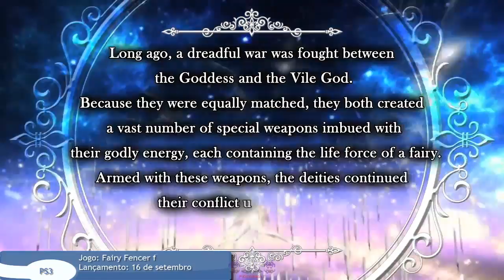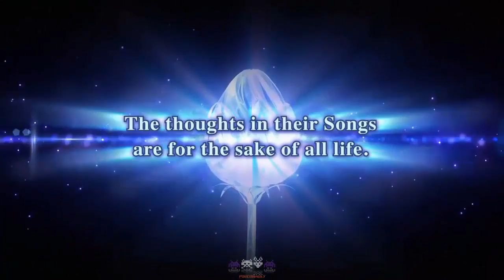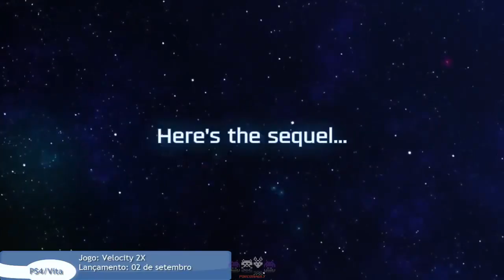Lançamentos de setembro de 2014 - PlayStation || September 2014 PlayStation Releases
Lançamentos mais esperados de setembro de 2014 para as plataformas PlayStation 3, PlayStation 4 e PS Vita.

- Destiny (PS3/PS4) - 00:00
- Fifa 15 (PS3/PS4/Vita) - 02:02
- LEGO Batman 3: Beyond Gotham (PS3/PS4/Vita) - 03:18
- Natural Doctrine (PS3/PS4/Vita) - 03:40
- Sherlock Holmes: Crimes and Punishements (PS4) - 06:34
- Middle-earth: Shadow of Mordor (PS4) - 08:52
- Fairy Fencer f (PS3) - 10:52
- Slender: The Arrival (PS3) - 12:30
- Chariot (PS4) - 13:56
- Ar Nosurge: Ode to an Unborn Star (PS3) - 15:10
- Velocity 2X (PS4/Vita) - 17:52
- Persona 4 Arena Ultimax (PS3) - 19:15